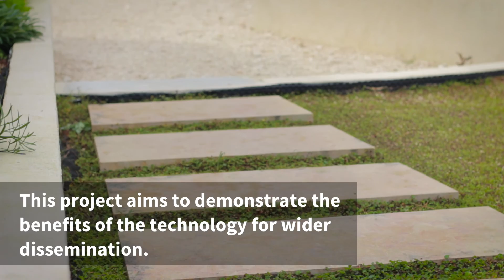Green roofs at the University of Malta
The main aim of the LifeMedGreenRoof Project is to disseminate information about green roofs in order to encourage the adoption of the technology on a wider scale so as to mitigate urban related problems.

Video by James Moffett (Marketing, Communications & Alumni Office)